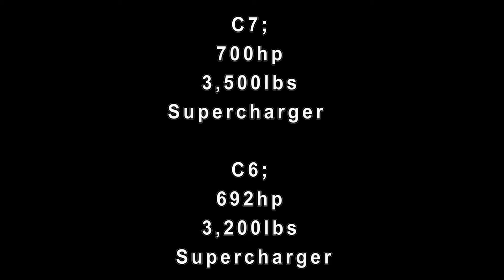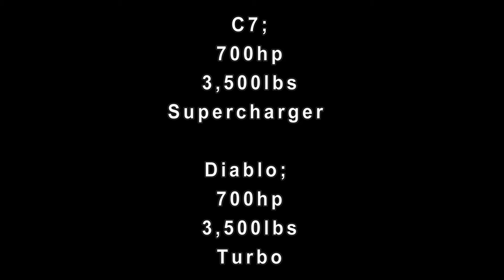C7 (Z06) vs C6, '13 Viper, '15 Mustang, '99 Viper, Ford GT, '00 Cobra, 300zx, & Diablo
chris z32tt and I decided to test a few 700hp builds against a C7 Z06. Stock everything excluding power upgrades and springs for lowering.

Follow the team on Facebook, Instagram, and Youtube "Forza Outlaw Drag Racing League"

Follow "1andthebrake" on YouTube, Facebook, and Instagram.